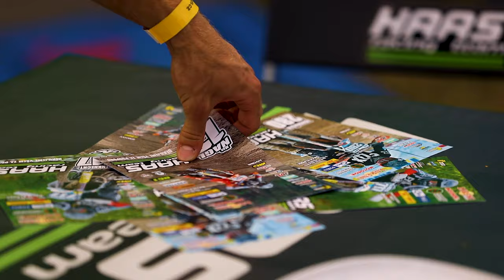Haas Racing Team 2020, Nagl & Wagenknecht & Vondrášek (Czech Motocross Dalečín + Kaplice)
Videozhrnutí Haas Racing Team-u v půlce sezóny 2020 po závodech v Dalečíně a Kaplici.

Jezdci:
Max Nagl #12
Martin Vondrášek #280
Jan Wagenknecht #717

Kamera:
Jakub Kondrček
Andrej Chalúpka